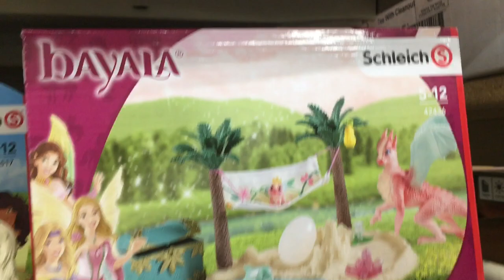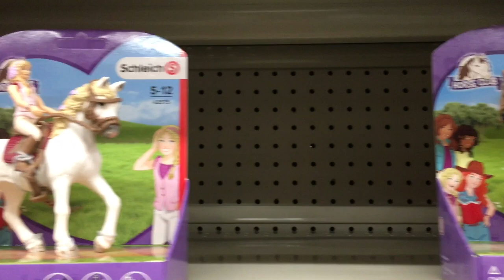Schleich Horse Shopping Adventure!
hope you enjoyed and like my new horse. Shout out to AddysonBraaksma go check her out, make sure to keep loving horses. Bye Guys.